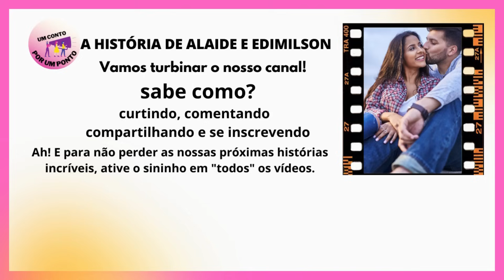HISTÓRIAS REAIS ENTREI NO VÍCIO POR CAUSA DO MEU PAI E DO MEU IRMÃO A HISTÓRIA DE CARTAS LIDAS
HISTÓRIAS REAIS ENTREI NO VÍCIO POR CAUSA DO MEU PAI E DO MEU IRMÃO A HISTÓRIA DE ALAIDE E ADIMILSON CARTAS LIDAS

Sinopse: Hoje aqui no canal Um Conto Por Um Ponto você vai conhecer a história de Alaide e Edimilson. Um relato da vida real, uma história da vida real. Uma história real Um relato que vai mexer com você. Alaide nos conta foi difícil a sua infância após a partida da sua mãe, ele precisou fazer tudo o que sua mãe fazia, exatamente tudo. E diante daquela situação horrorosa, vê a chance de ser libertada daquilo quando seu irmão e internado no hospital ao receber a visita de um amigo do seu irmão, ela agarra aquela chance com todos as forças, ao sair de lá, os seus traumas começam a bater à sua porta, e deixou se levar abraçando o vício do álcool, mas foi através de um chacoalhão do amigo, que Alaíde iniciou os seus primeiros passos para ser feliz. Conheça a linda história de Alaide e Edmilson.

 Um relato real de histórias reais. História real,  relatos reais, relato  real,  histórias,  e uma  histórias de amor.história linda, Histórias emocionantes e histórias inspiradoras. Essa histórias de vida real, histórias reais, histórias emocionantes para chorar é uma histórias de vida e até uma histórias engraçadas. Conheça a história de  Alaide ,em entrei no vício por causa do meu pai e o meu irmão, eles a abusavam de mim,  minha família  não me amava, eles me mantinham trancadas, eles eram terríveis, como se libertar do vício, como vencer na vida, como superar, como consegui vencer na vida.

O nosso canal tem o objetivo de ensinar, através de uma história de vida, a não desistir e a não perder a esperança e mostrar ao próximo que aquele que crê, chega à lugares inimagináveis
E PARA
Você que é apaixonado pelo nosso canal e deseja apoiar o nosso trabalho, impulsionando-o a novas alturas? Por apenas R$ 7,99, você pode se tornar um membro e brilhar ainda mais conosco, Clique no link abaixo para ajudar o nosso canal a prosperar:

Sabemos que todo mundo sempre tem uma boa história para contar. Você também gostaria de compartilhar a sua história aqui no nosso canal?